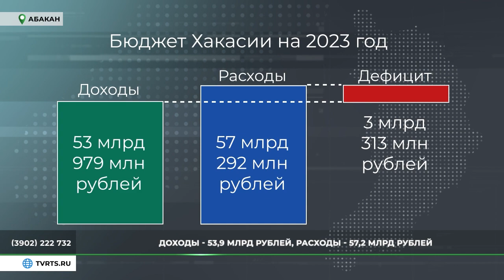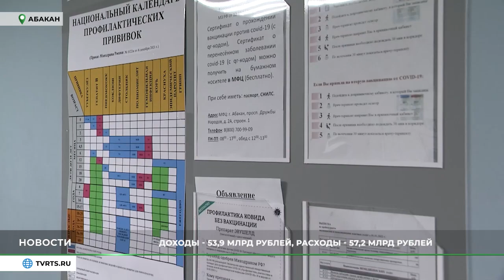Бюджет Хакасии на 2023 год принят в окончательном чтении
Заключительная сессия Верховного Совета Хакасии в этом году. И главный вопрос - принятие республиканского бюджета на следующий год.
Документ прошел нулевое и первое чтения, публичные слушания, согласование в Минфине России. Бюджет Хакасии превысил 50 миллиардов рублей.

Подробнее - репортаже телеканала РТС.